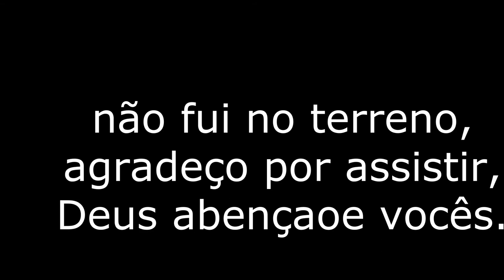plantas em terreno urbano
entretenimento